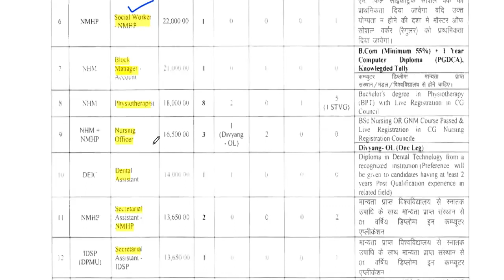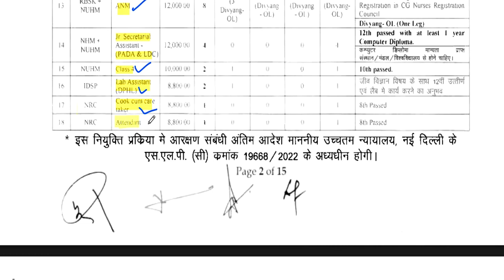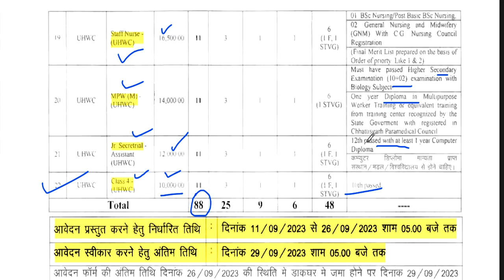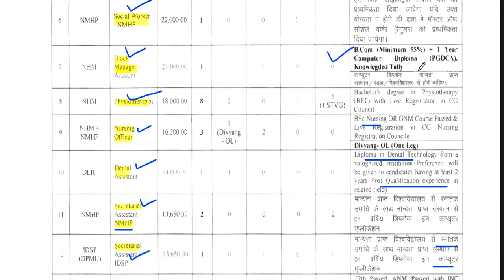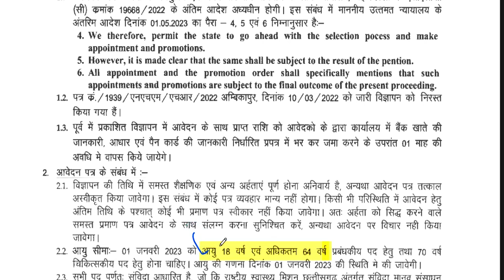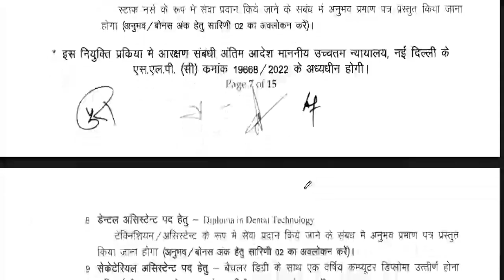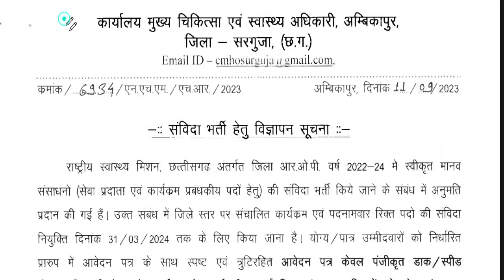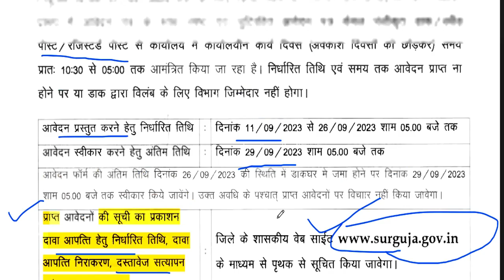चिकित्सा एवं स्वास्थ्य विभाग भर्ती || योग्यता 10th - PG || सैलरी 31500/- || no exam no इंटरव्यू